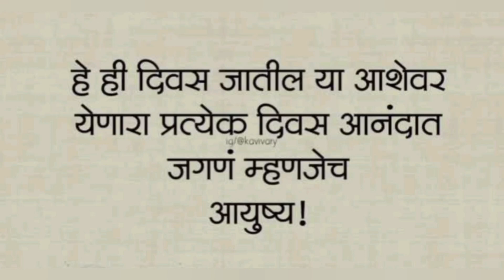ईशान कसा दिसतो किती मोठा झाला आता🤔छोटेसे बहीण-भाऊ😍दालखिचडी बनवायची सोप्पी पद्धत| प्रॅक्टिस सुरूच#154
धन्यवाद